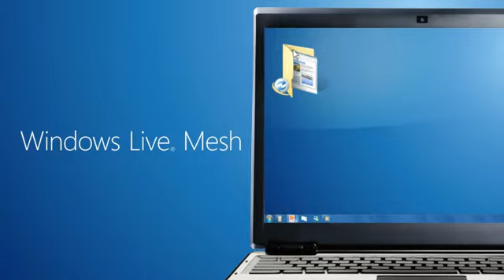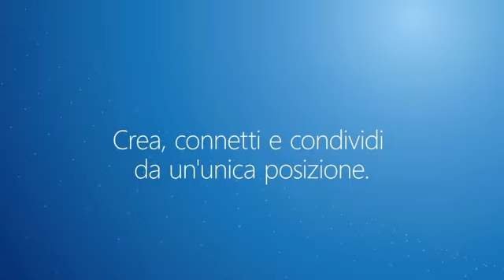La Cloud di Windows Live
Scopri cosa puoi fare con Windows 7 e Windows Live connessi sulla Cloud di Microsoft